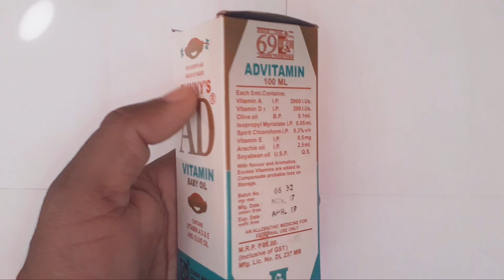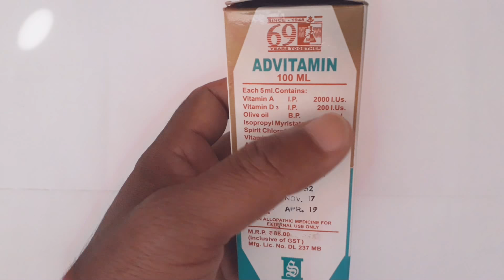AD VITAMIN BABY OIL के फायदे बच्चो की बिकास मे मदद करता हे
VITAMIN  A  D &E AND OLIVE OIL  FOR GROWTH AND VIGOUR OF BABIES